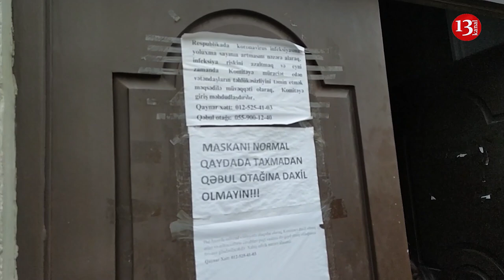QAÇQINKOM Qarşısında ETİRAZ:"Sözümüzün EŞİDİLMƏSİ ÜÇÜN BENZİN TÖKÜB YANDIRAQ ÖZÜMÜZÜ?"